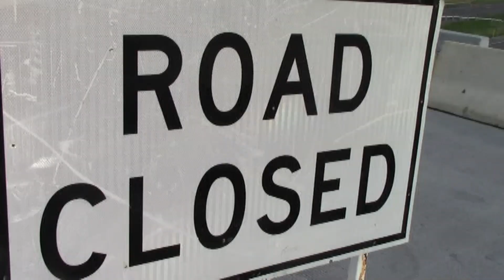11-87 Intersection Update 8-21-15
The construction continues at the route 11 - Interstate 87 intersection in Champlain.